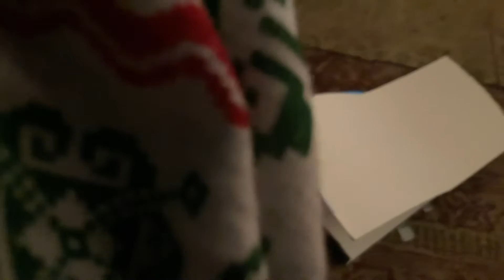Giant mystery box review Lankybox